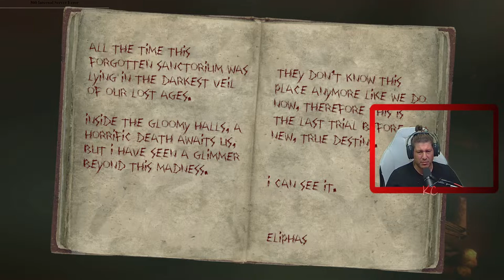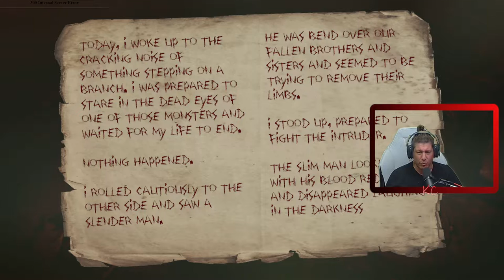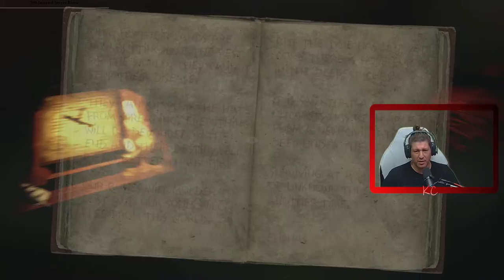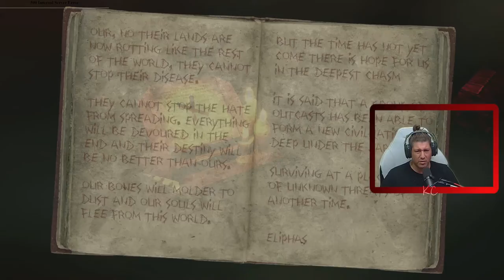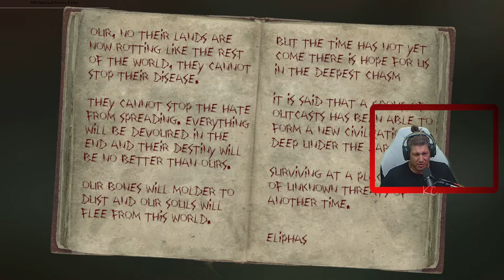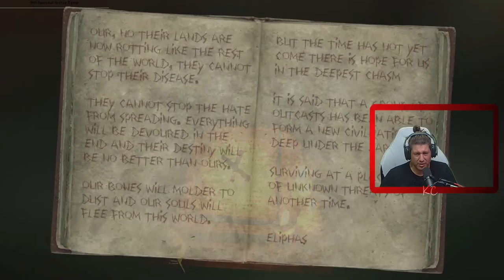Horror of the Deep Live Gameplay Épisode 01 Fr Karibou Canadien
Tombé dans un vieux donjon géant, ne connaissant pas votre destin, vous devez descendre de plus en plus profond dans un endroit où tous les cris seront réduits au silence.